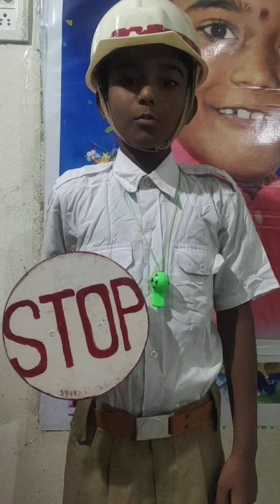fancy dress#traffic police#